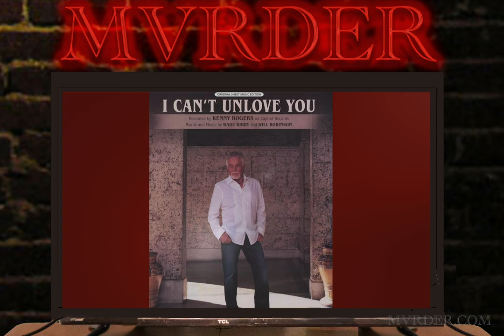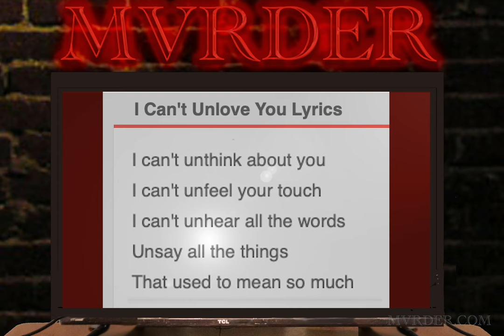Kenny Rogers | MVRDER 🇺🇸🎼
Bobby and Bug discuss “Tuna Can” Kenny and cool album covers in this MVRDER puppet podcast clip.

MVRDER is created by BugEye.

Puppets by Puppetude!